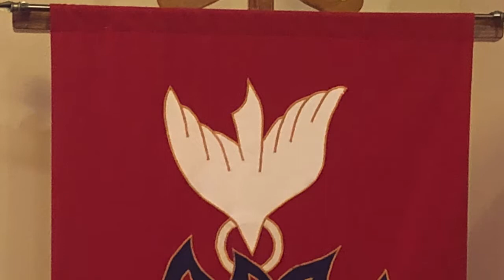Spirit Wind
During this time of Covid-19 physical distancing, many congregations have adopted online services. This video contains original content that has been uploaded specifically for you to use in your online congregational services. The performer grants you permission to use and/or post specifically for that purpose.

Song by J. Fowler-Lindemulder